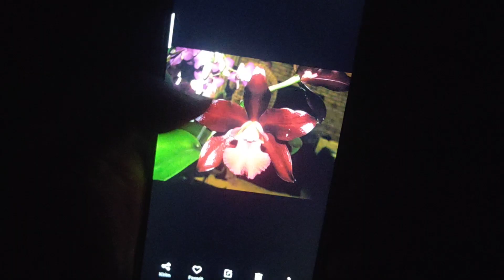promo cuci gudang harga khusus di akhir bulan cattleya#